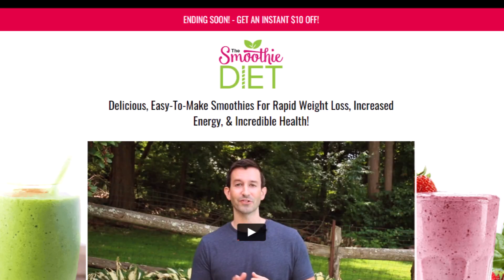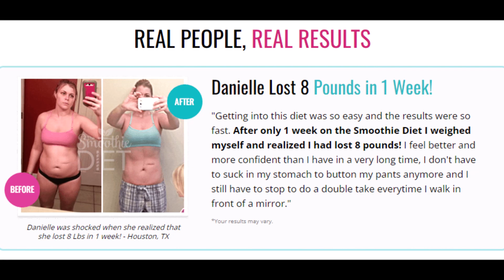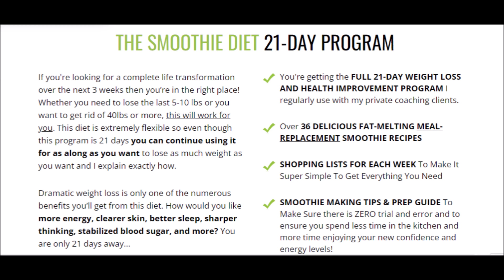The Smoothie Diet 21 Day Rapid Weight Loss Program ⚠️ALERT!!⚠️The Smoothie Diet 21 Day Review.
The Smoothie Diet is a diet created and designed by Coach Drew that can effectively help people lose weight in 21 days.
This weight loss program allows dietitians to lose weight, as their smoothies made from fruits and vegetables are used as a meal replacement in three weeks.
This means that Dieter has cut back on carbohydrate and calorie consumption and replaced it with nutritious, weight-loss smoothies.
The proposal of this diet program is simple, when someone stops eating foods loaded with carbohydrates and follows a healthy and slimming diet, it is possible to lose pounds in three weeks, this is what makes the smoothie diet 21 day in a very effective product.

Overall, this smoothie diet plan is easy to follow and contains detailed information from smoothie recipes to motivational information to keep you on track to achieve your weight loss goal.

The Diet Smoothie program also comes with two bonus contents.
Bonus 1 - The 3-Day Detox Smoothie
Bonus 2 - Quick Start Guide

The 21-day diet smoothie will provide detailed meal plans along with delicious smoothie recipes, grocery shopping list and one-on-one support to get answers to your questions from health coach Drew.

Money back guarantee in 60 days.